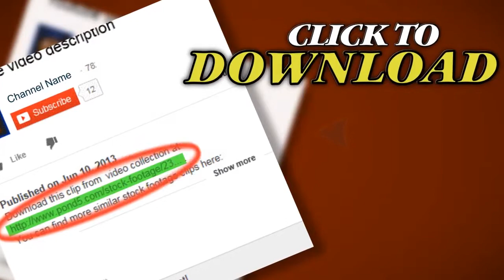Water Drop Splash Black. Stock Footage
You have watched Water Drop Splash Black. Stock Footage"